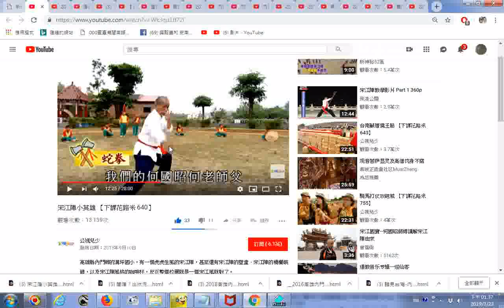推薦影片 宋江陣小英雄 【下課花路米 640】影片 1225 1241 何國昭老師打蛇拳點按時間標註會立即連結影像播放